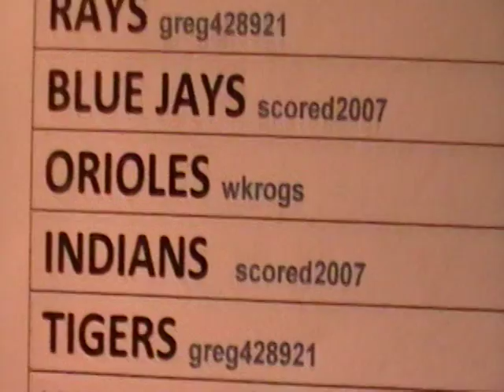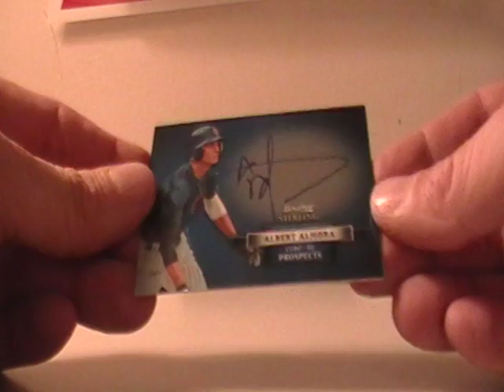2012 BOWMAN STERLING PACK BREAK 3 AUCTION ENDING 12-20-12